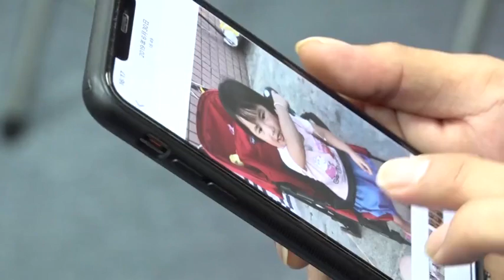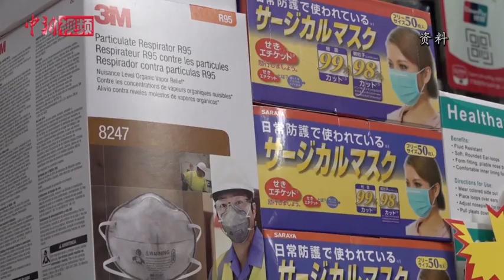疫情下的香港的士司机：我是高危人士 一个月不敢见女儿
香港的士司机林先生的女儿最近刚满三岁，爱笑爱闹，正是最黏爸爸的时候，林先生却让太太将她抱到岳母家，一个来月不见女儿。黄先生称，香港的士司机普遍年龄较大，疫情来袭，百业待兴，转行更加不易，只能把的士司机当成“终身职业”。司机们称，现在只能心怀希望，希望疫情早日过去，一切恢复如常。